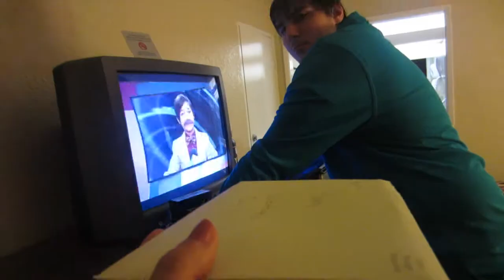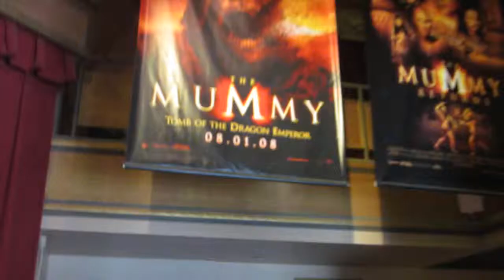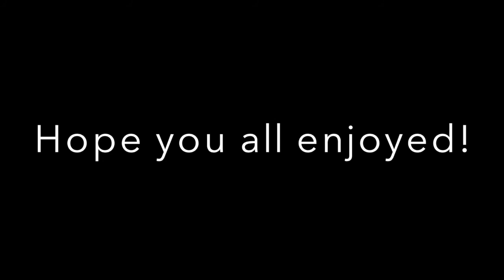Valentines Day/ Anniversary 2015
I'm hoping everyone spent there Valentines Day with love ones. I didn't record that much at Universal but i hope you guys still enjoy.
Also look forward to an life update video because we have a lot to tell you guys!